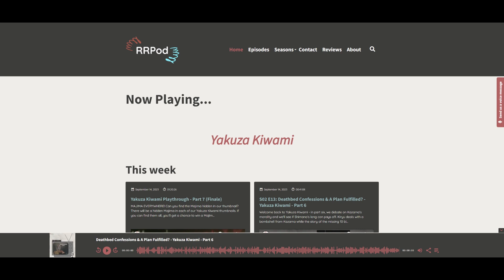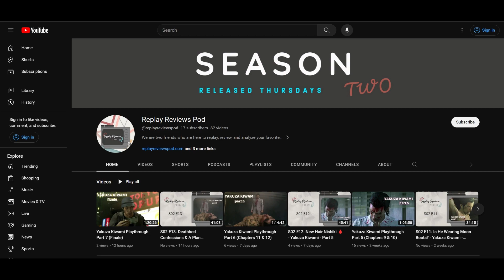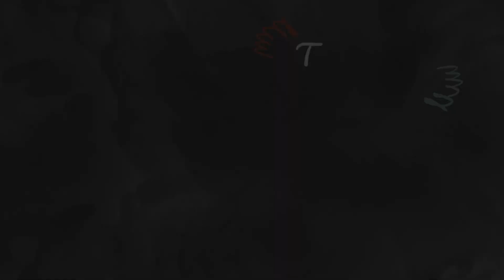S02 E15: Pulling Strings from the Grave - Yakuza Kiwami - Summary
Welcome back to Yakuza Kiwami - in the summary, we investigate our burning questions, weigh the decisions made by various characters, and hand out KFC (Kathy's Favorite Character) Awards. Don't forget to watch or play along - gameplay is posted weekly on our YouTube channel! You can also find us on our website, Instagram, Reddit, and Twitter. Please consider supporting Eggy Toast if you enjoyed the music in this episode